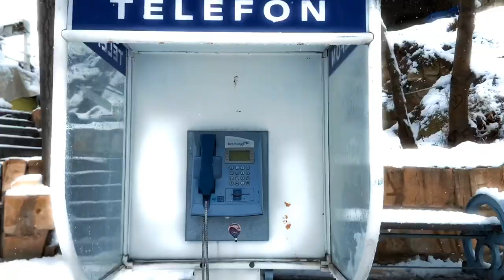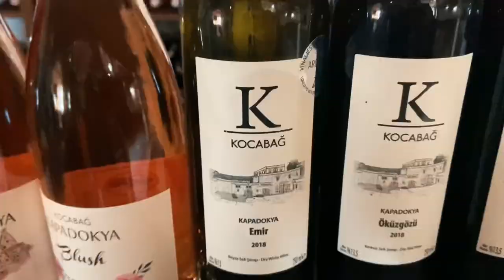|| Turkey || Shot on iPhone XR ||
Hey guys! This’s a film that I’ve given a lot of time and dedication to.  Please do watch it and if you liked it, share it with your close ones. That's how you can help me get to more people! Thank you❤️

Shot in Antalya, Ankara & Cappadocia. No additional equipments used.